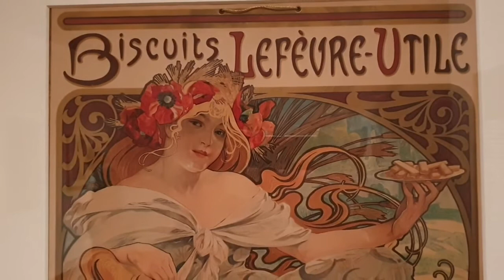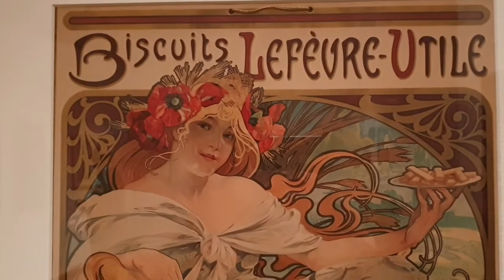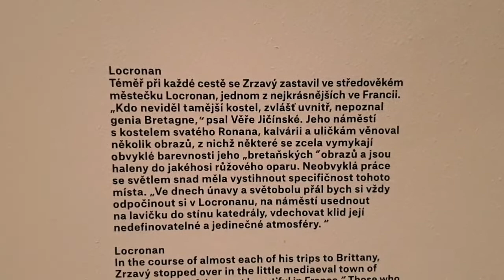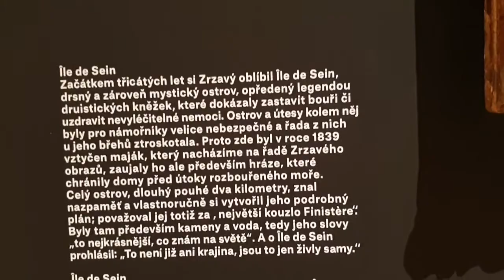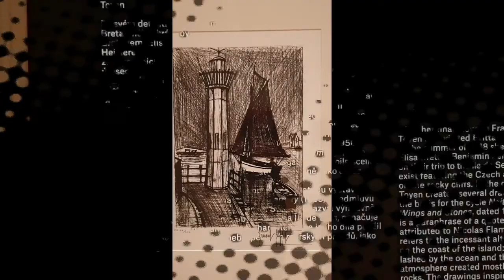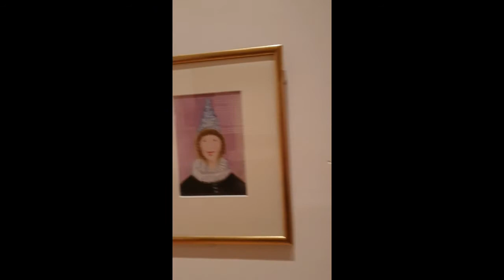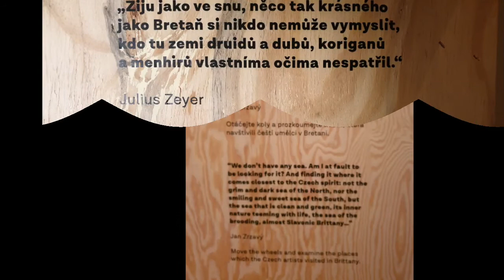Františka Janečková malířka, představuje výstavu Bonjour Monsieur Gauguin v Praze 2019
Výstava představuje obrazy českých autorů kteří Namalovali obrazy přímo v Bretani nebo se jí inspirovali nejznámější díla z bretaně jsou od Jana Zrzavého jsou to nadčasové pohledy na vesnice a moře na ostrově: île de sein. Pobývali zde Alfons Mucha Paul Gaugain, Mucha, Chitussi, Kupka, Marold, Čermák, Zrzavy, Alén Divis,Toyen,... ve filmu jsou záběry na díla kde přímo říkám od koho jsou a kde byla vytvořena.  Tento film je míněn, jako dokument přímo z výstavy, pro diváky, kteří se nemohli na výstavu vypravit.